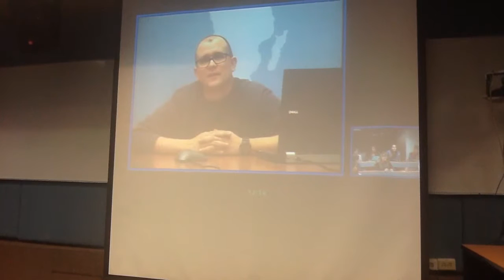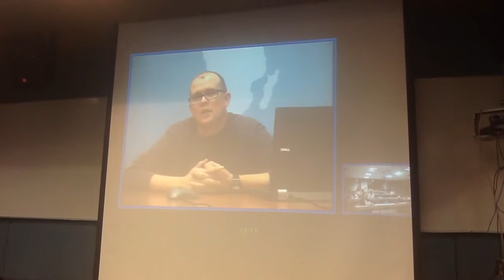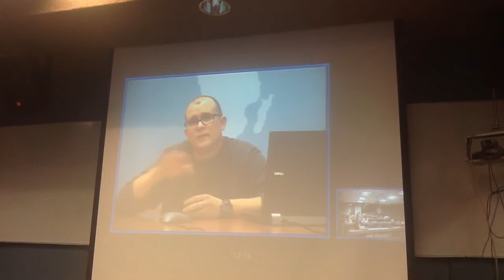Concordia College: Mass Media Class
We went to Concordia College to a Cinema and Mass Media Class. This was our expierence